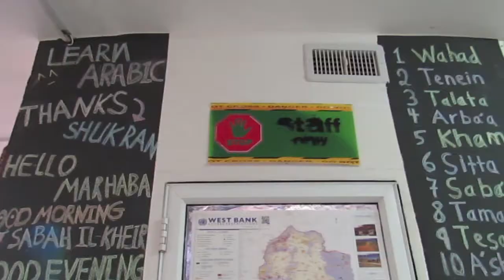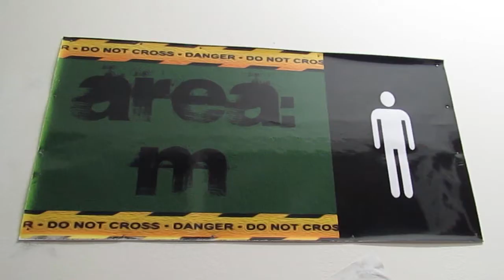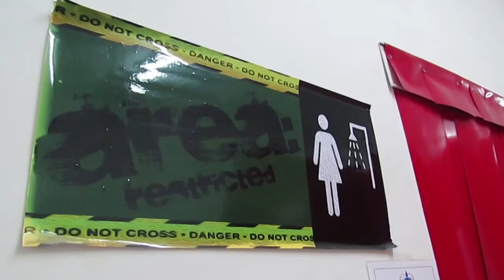Area D Hostel Ramallah